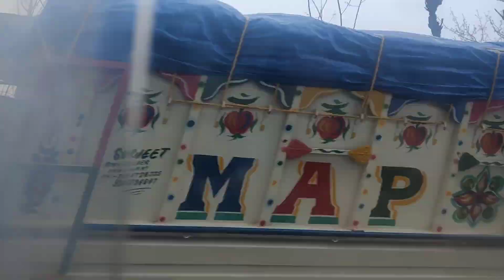🏡Bye Bye Doda//Back to Jammu//Nanni ki Baatein❤️